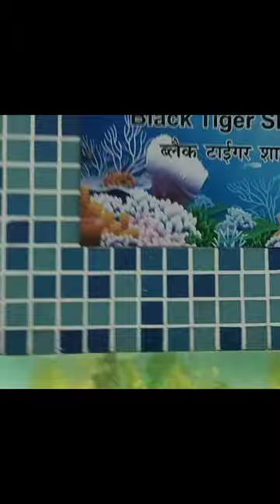Black tiger shark को कभी देखा है?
Black tiger shark को कभी देखा है? fish animals wildlife nature @Fishfam @MurliwaleHausla

dog xxx
animal attack 2022
bhoot
fishing freaks bird
animal attack movies
animals sounds in tamil
fish video
monkey video
mushuk bozor
snake
snake video
wild animals movies full movie english
wild animals song
anaconda
animal movies full movie english
animals xxx
fish
funny video
short video
xxx dog
amazing creatures
animal attack humans
animal planet fish
animals full movie
animals movie in tamil
animals name in tamil
animals name tamil and english
animals sex
comedy
cow videos
hindi song
kanthara movie songs
machhali
motu patalu
mukbang
natia comedy
pushpa ki film
saamp
saamp wala
sakura
sex dog
sex videos animals
shorts
snake movies
snakes attacking people
tik tok video
108 ambulance
12 ladke sath ghume tera boyfriend ka...
123 go hindi
52 gaj ka gana dj mein
ada hewan
adivasi song
aeroplane
ag bai dhag bai
aina mon bhanga aaina song
aisa zaroori hai mujhko
aj behular biye hobe re
aman waskar
amar sonar bangla
anaconda attacks
anaconda ke bare mein
anandam paramanandam trailer
animal attack movie
animal attack movies full movie english
animal attack on human in hindi
animal attacks on humans 2022 in hindi
animal kingdom class 11
animal kingdom full movie tamil
animal kingdom tamil
animal kingdom tamil full movie
animal planet birds
animal sex dog
animal sex vedios
animal sex videos
animal sex vidio
animals attack humans
animals attacking other animals hd
animals attacking people
animals discovery channel tamil
animals full movies
animals full sex
animals padam
animals sex videos
anurager chowa today episode
army
army video
aryan khan ignore ananya pandey
attaullah khan video
automatic poultry farm
avengers short video
aves class 11
babar azam
babu
baby
baby elephant video
baby shorts
bacchon ke cartoon
badut mampang
bageshwar dham dham dham
bahut sare paise
bailgada sharyat
bakrid
balveer
bandar ka batao
bangla bazar
bebek
bebek moncer
beko
best friends
bhoot bhoot
bhoot tiktok tiktok
bhoot wala bhoot wala bhoot wala bho...
bhoot wala cat
bhoot wala jungle mein
bhoot wala song
bhootwala
big tit
bike chalane wala video
bilai
bird eating fish
bird hunting
bobby lashley the rock
bodo song
bommalu bommalu
boy tapang lj satterfield
bullet train
butterfly video
car
cartoon bangla
cartoon cartoon
cartoon short video
cartoon status
cat attacks man
cat cooking
cat eats bird
cat snake
cat videos
cat voice
cats short
cg song
cheetah
chhotu dada
chidiya rani chidiya rani
chocolate
chocolate maza
chotu dada jcb wala
chuchi wala
chutki
class animal song
code cheat code
coffee moncer
comedy 20
comedy comedy
con bò
corrom king
COW
COW COW
COW COW COW
cow ka video
cow reels
cow sound
crackers testing 2022
crash aeroplane
cream powder
cricket match
crocodile
cuckoo tv in telugu
cute cat
dog
dog sex cat
dog sex video
dog sex videos
dog sex with cat
dog short video
dog videos
dogs funny videos
dogs xxx
dok xxx
dolphin animal
donkey mate
doughnut
drawing
drawing of snake
drawing of wild animal
elefant
elephant
elephant sketch
ethir neechal episode
fish attack video
fish fish videos
fish hunting
fish in tamil
fish tamil full movie
fishing freaks dog
fishing freez
foo
funny videos
games
gane
ganpati bappa
ganpati bappa morya
ganpati ka
hindi gana
hollywood movie animal attack
horse video
jai hanuman
jallikattu
jallikattu videos
jungali pashu
lizard song
monkey
monkey video shorts
moto song
movie snake
movies animals
naagin cartoon
new animal movie
nexon tata
nikki dog
old song
owl
pubg
puppy aryan dog
python attack
safar cartoon
safari animals for kids
sex dog video
sex videos
short shorts
shots
snack movie
snake attack dog
snake attack human
snake drawing
snake full movie tamil
snake in airplane full movie
snake movie
snake movie in hindi full movie
snake on the plane full movie
snake snake
snake story in tamil
snakes for kids
songs
video chapin 2022
video dikhaiye
videos
vishnu bhagwan
vodiy bozor
wala cartoon
wala dijiye
warangal vandana
wednesday a dance
what is the video
wild animal drawing
wild animal song
wild animals movies
wild animals name hindi and english
wwe
XXX
xxx animals video
yeah yeah oh
yoruba comedy movies 2022
zirafah cartoon
блудливая калифорния 1 сезон 1 се...
фласка
чеченские песни
ազիզյաններ
արյունոտ խաղադրույք
طريقة عمل حلاوة الجبن
जंगली प्राणी
पैसा छापने वाली मशीन
मैं भी शराफत से जीता मगर
राइडर वीडियो
शुतुरमुर्ग
हरिश्चंद्रगड
ভুত
শফিক
ગુજરાતી ગીતો
ઢોલ
શેષનાગ
சீரும் புலியை பார்த்தேன் song
ซีรี่ย์เกาหลี
ตัวการ์ตูน
ผีกระสือ
พี่อู๋จุน
รถไฟโทมัส
ลดจก
วัวชนกัน
หนูยิ้มหนูแย้ม
อาจุมม่ากิน
เพชรพระอุมา เสียงผู้หญิง แนวทางหวยไทย1/2/66
เพลงเต้น
เสียงแมวร้อง
แม็คโคร
ブレイキングダウン7
ロシア軍
岩本蓮加
먹두리